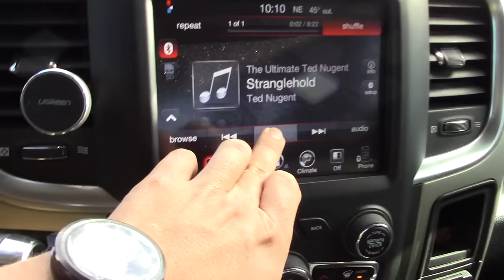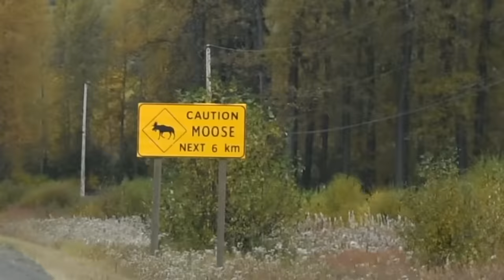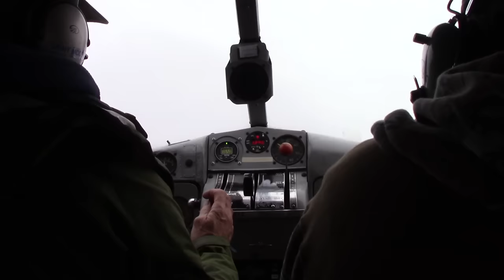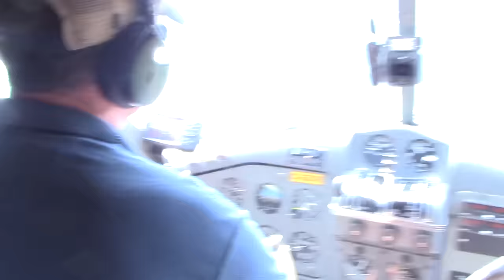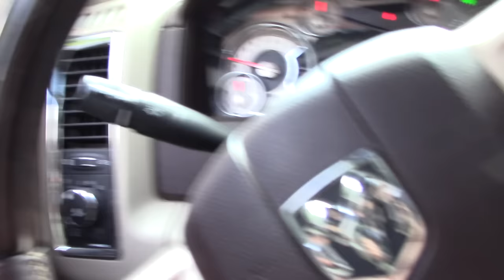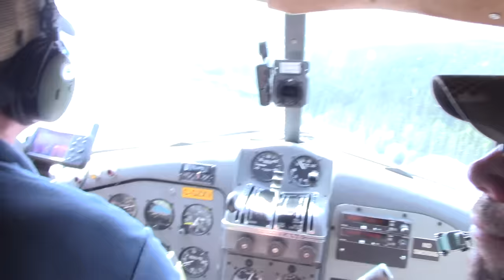Scuba Moose - Unbelievable Northern BC Archery Moose Hunt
"Moose don't sink."
The unheard-of and (almost) unbelievable story of my dad's archery moose hunt and the biggest Canadian bull we will probably ever lay eyes on. With a combined 60+ years of moose hunting and guiding experience, our guides had never experienced or heard of this happening before.